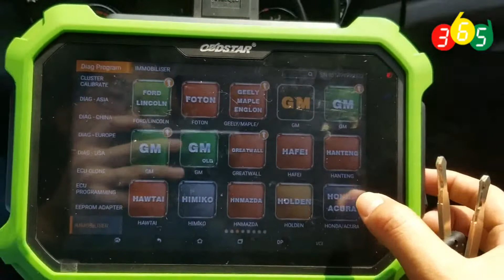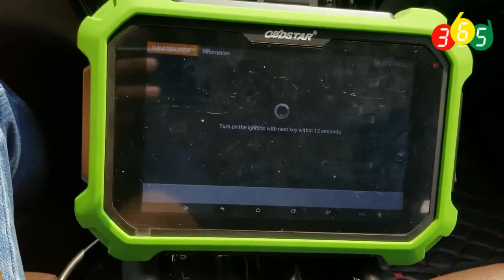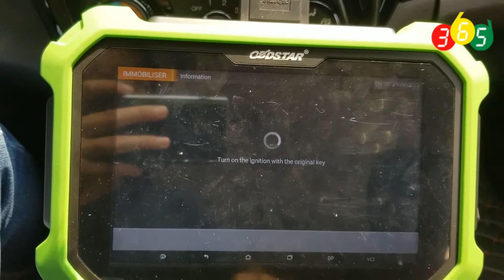OBDSTAR X300 DP Plus Program 2015 Honda Vezel All Keys Lost- obdii365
how to program 2015 Honda Vezel All Keys Lost using obdstar x300 dp plus or key master dp plus

Enter from Immobilizer-Honda-Select from type-Immobilizer-Auto-16-PIN-Key-Rewrite key